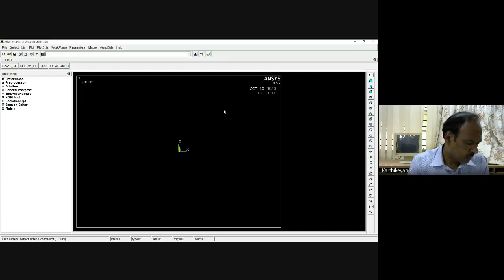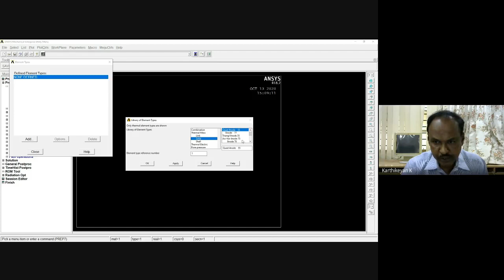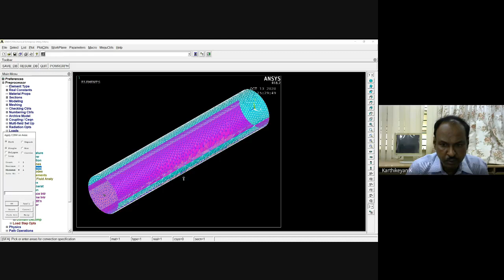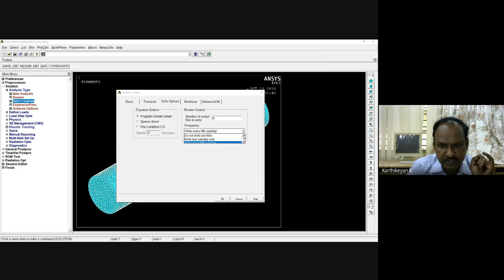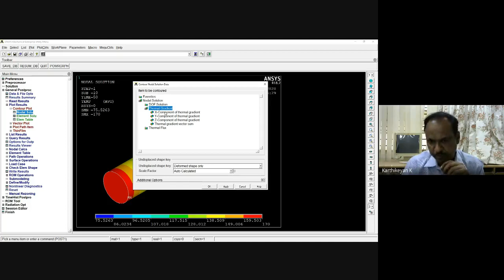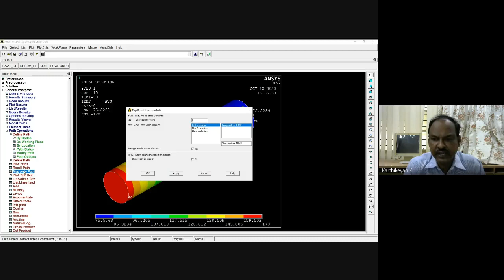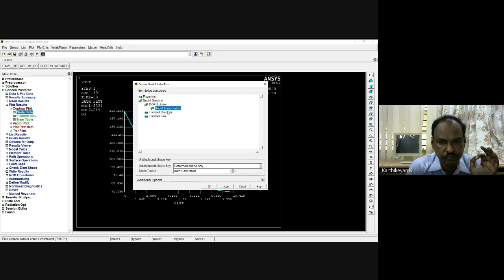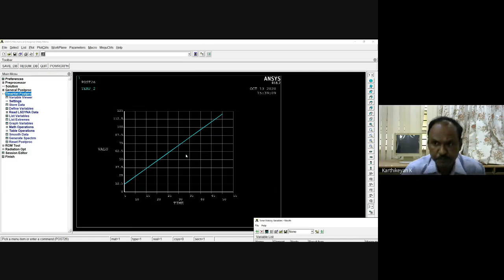SIMULATION LAB - 3D PIN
GATE_MECHANICAL_2022 GOVERNMENT COLLEGE OF TECHNOLOGY, COIMBATORE